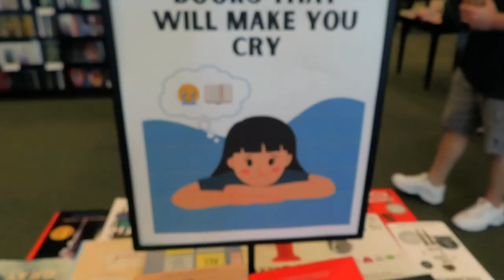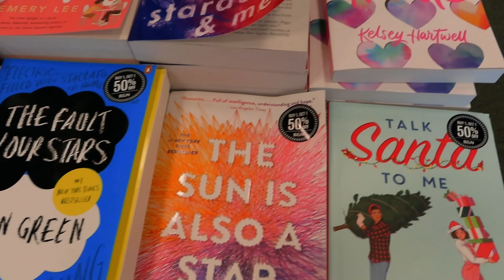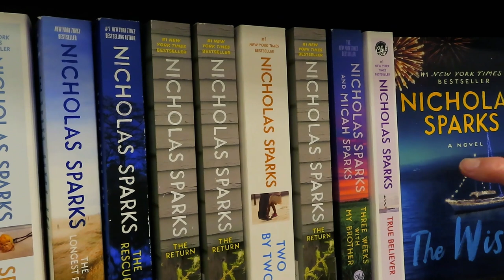You Won't Believe What Goes into Editing a Romance Novel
Get a behind-the-scenes look at the editing process of a romance novel. I've been working hard on perfecting this third draft and I'm just about done. In the video I said I've been working on this novel since 2019 by accident, I started this novel in November of 2021. I hope you enjoy the vlog.

7 Figure Fiction: How to Use Universal Fantasy to Sell Your Books to Anyone

1️⃣ Affirmation cards: this will help you step up your mind game. Your thoughts will now be in your control!
2️⃣ Super Manifesting Journal: with this journal you will map out a plan for your career and personal life. It’s a step-by-step guide to make sure you get what you desire.
3️⃣ My Book Companion Journal: you will have a companion for the book you’re writing. You will forever remember how you felt while writing your precious book.

Canon Camera